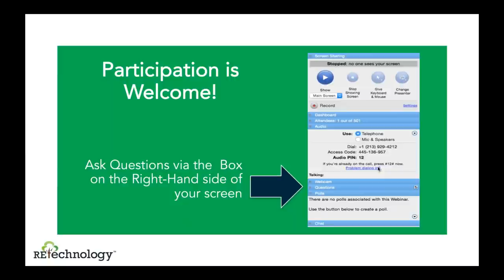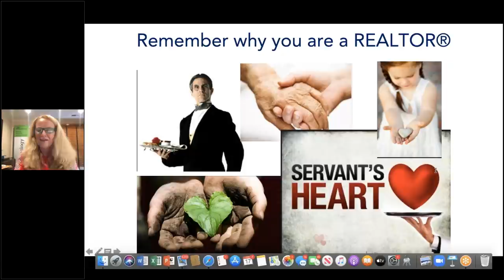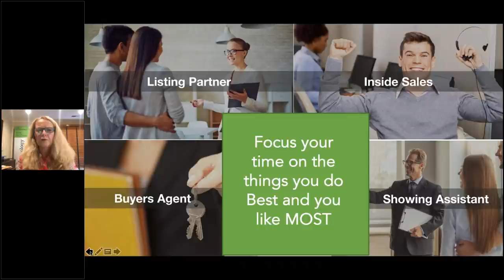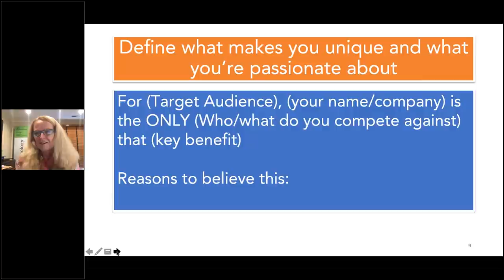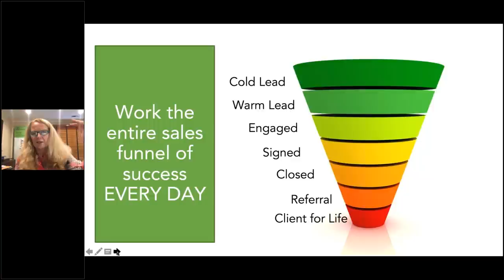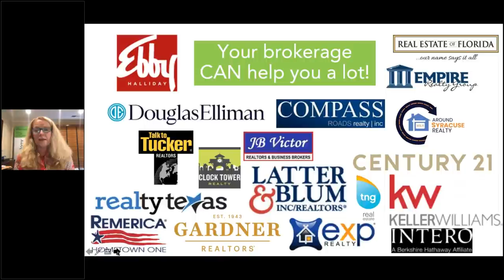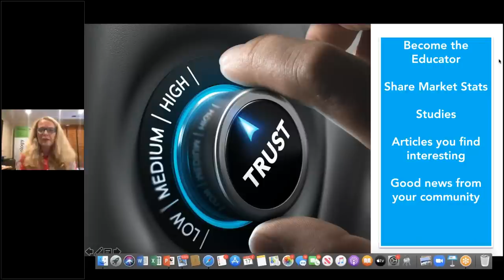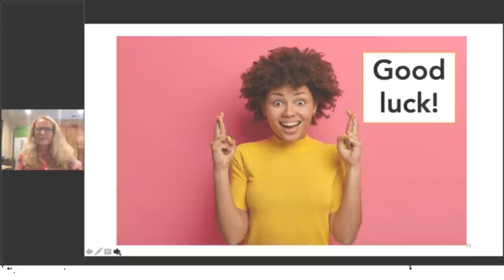The Most Important Things I have learned from Coffee Chats by Marilyn Wilson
As we take a pause for the summer, Marilyn Wilson wraps up the current Coffee Chat series with things EVERY realtor should work on. There is so much good information here.